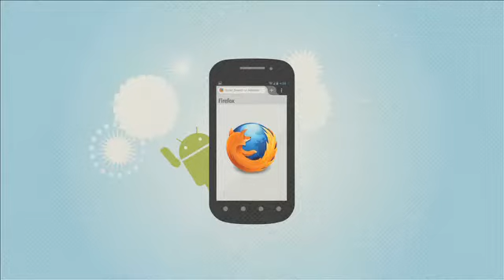Firefox for Android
A nice video from Firefox for Android